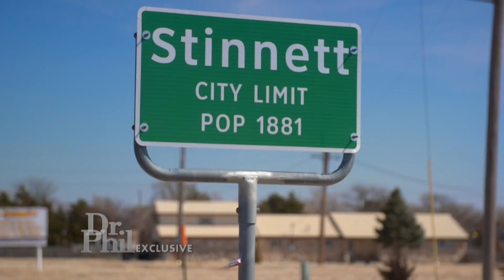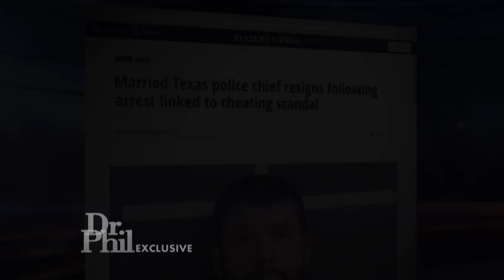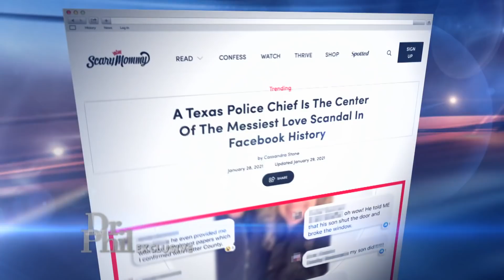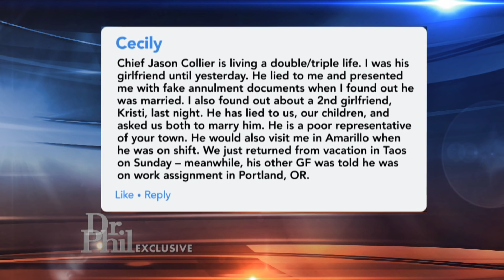Former Texas Police Chief Caught in Cheating Scandal Says He Regrets Everything (1 of 5)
Exclusive: Texas Police Chief Leading Secret Triple Life Speaks

He seemed like the perfect boyfriend, handsome and the well-respected police chief of a Texas town. But the multiple women he was dating soon discovered that Jason Collier was every woman’s worst nightmare: a married man lying to not only his wife but also to his multiple girlfriends. In part two of Dr. Phil’s exclusive interview, Collier answers accusations made by the woman who outed what she called his “triple” life.